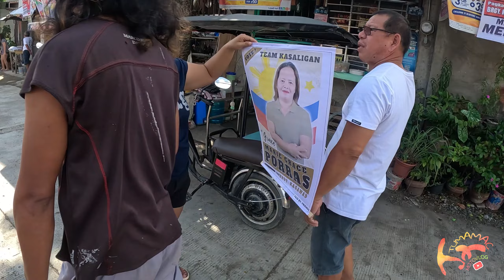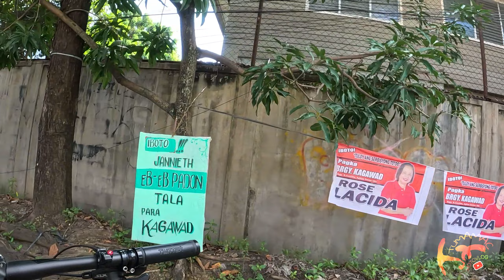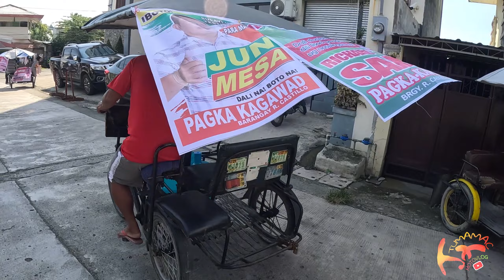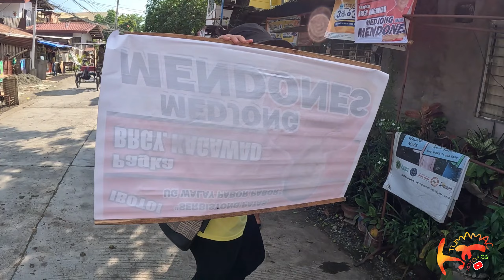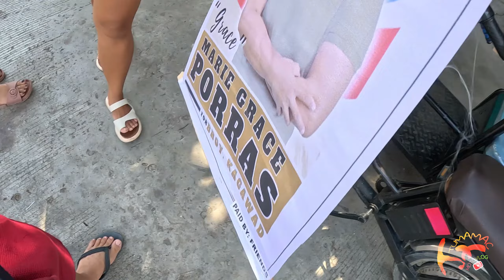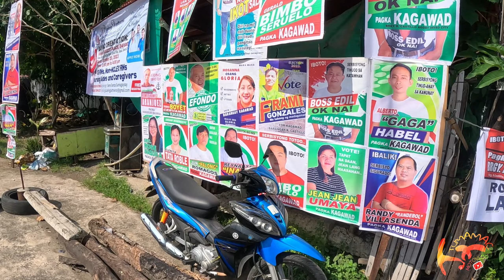Brgy.,R Castillo election campaign / ikot sa aming brgy..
barangay election 2023